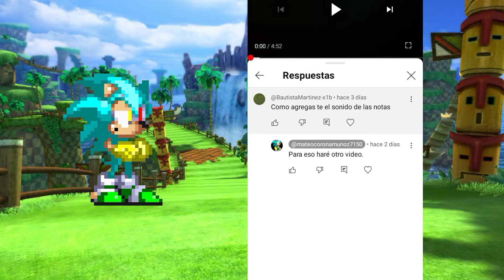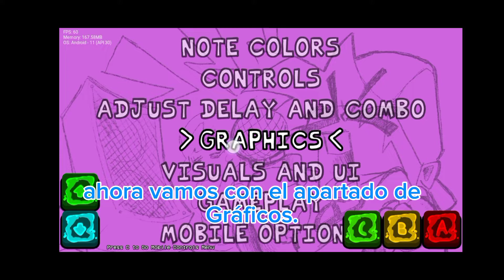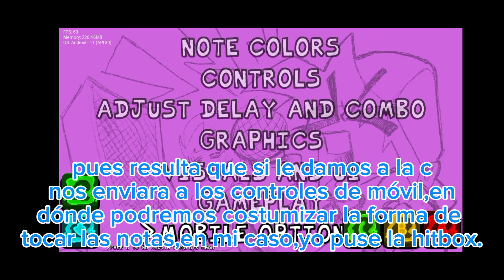¡COMO CONFIGURAR EL FNF PSYCH ENGINE 0.7.3 XD!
Otro tuto de FNF XD.